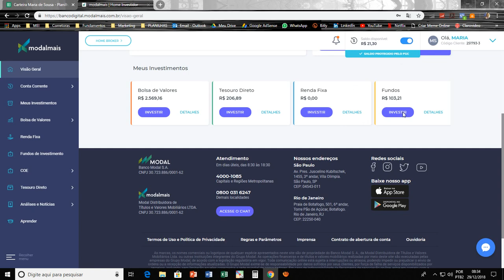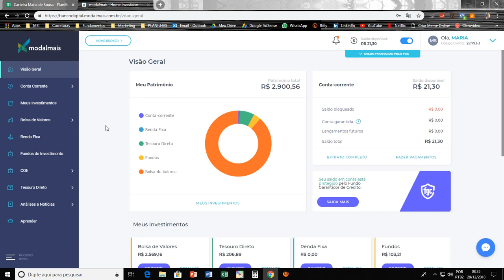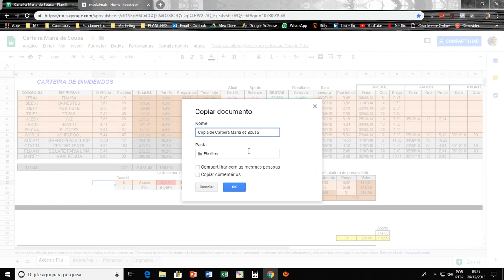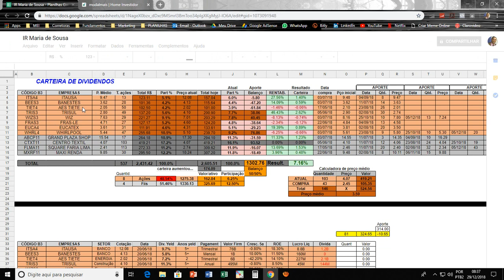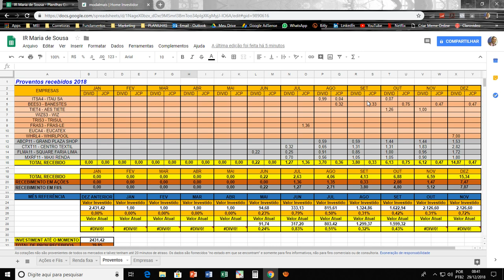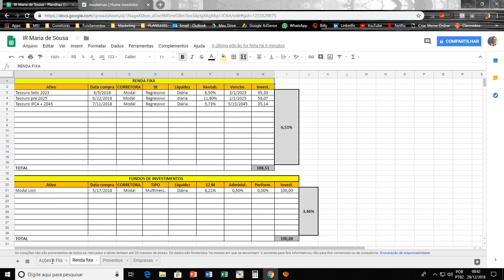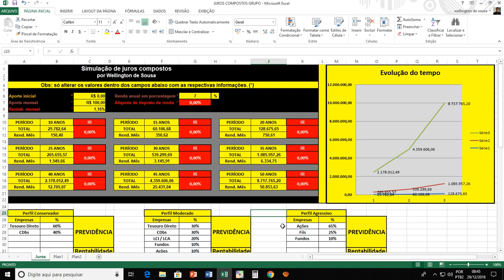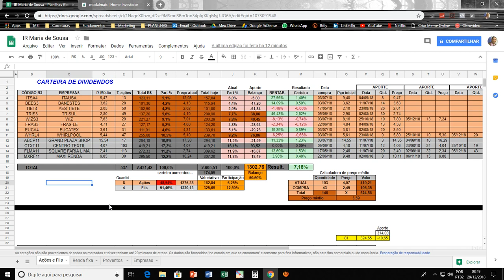Declaração de IR preparativos | O que devo fazer e preparar???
Nesse vídeo eu mostro os preparativos que o investidor deve tomar para a declaração de imposto de renda.
Aproveitando mostro o fechamento da nossa carteira que foi muito positiva e lucrativa.